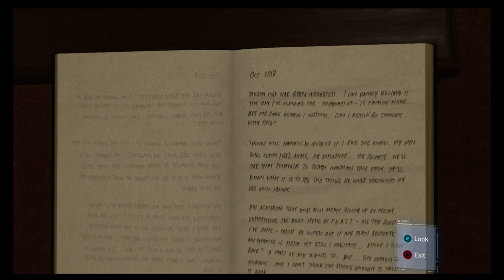Spiderman Full gameplay walkthrough 3of6 91of499